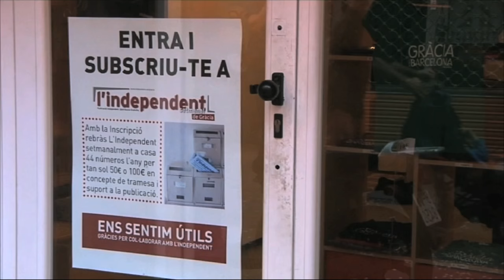Premis Nit de l'esport de Gràcia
Imatges de les entitats esportives de Gràcia que són candidates del 2015 als Premis Nit de l'esport.